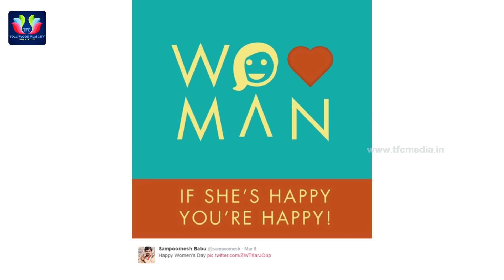Celebrity Tweets On Women's Day | Ram Charan | Mahesh Babu | Ntr | Telugu Full Screen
It’s International Women’s Day, and a number of celebrities are taking to social media to celebrate the occasion.Like Ram Charan,Mahesh Babu,Ntr,Nagarjuna,Manchu Vishnu and Sampoornesh Babu.